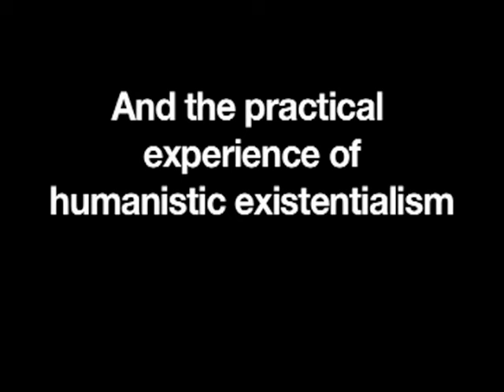The Muppets explain Phenomenology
The muppets make a short film about the existential philosophy of Phenomenology. An extra ordinary achievement!

Translated by Barry Ferns
Original performance by The Muppets